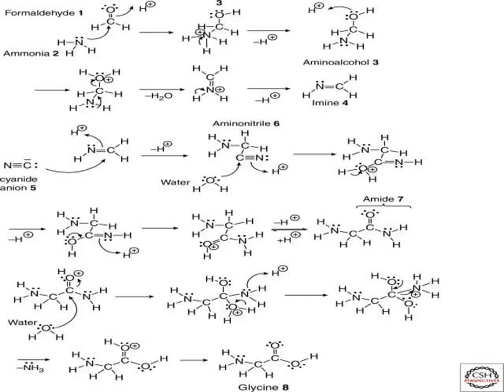Organic Chemistry Part22 in simple steps